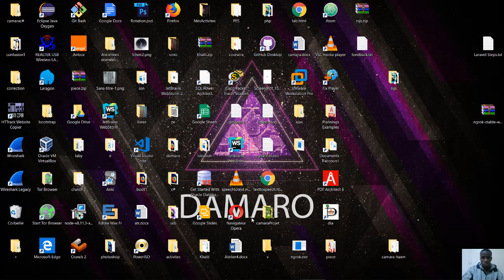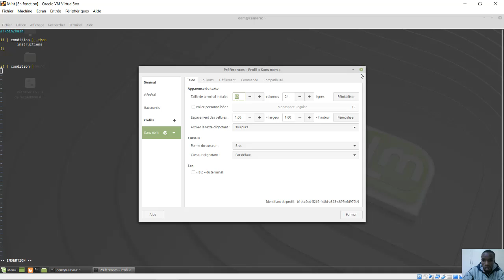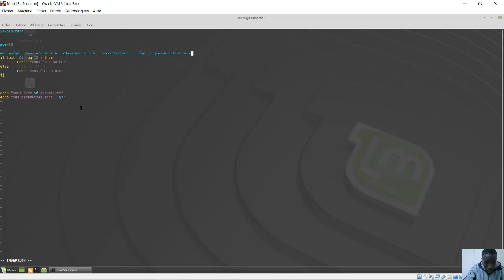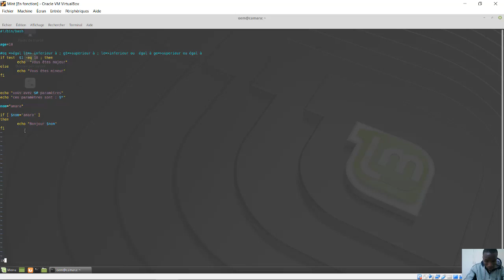La résolution des exercices en programmation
Cette chaîne a pour vocation d'aider les étudiants pour  leurs exercices et tout en leur accompagnant pour  gratuitement  dans leurs projets sans contre partie.